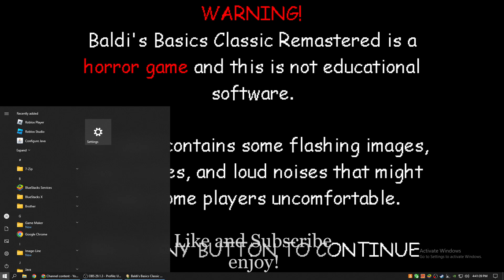Lags and bugs Fixed!